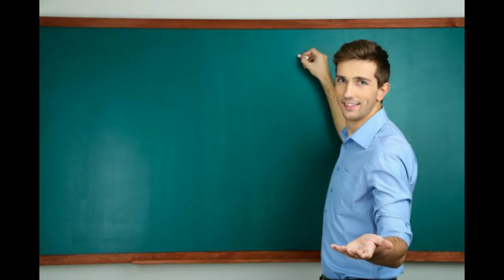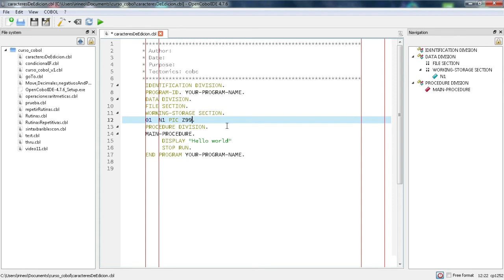Curso de cobol - caracteres de edición - ep.12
sigan mis otras redes :3